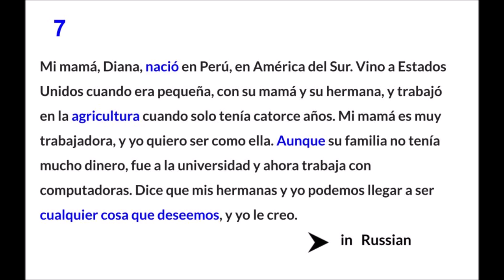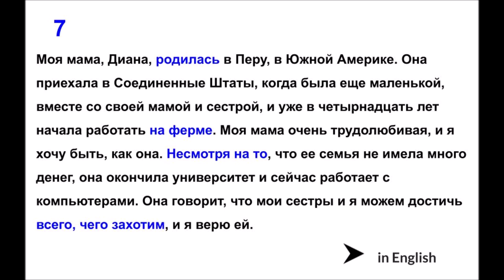Sarai 7 (translated into Russian and English)